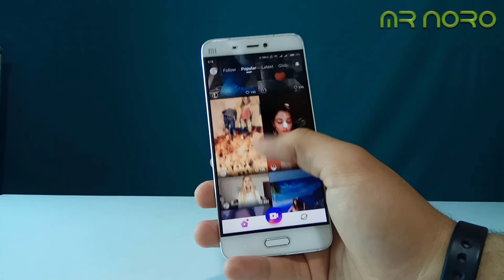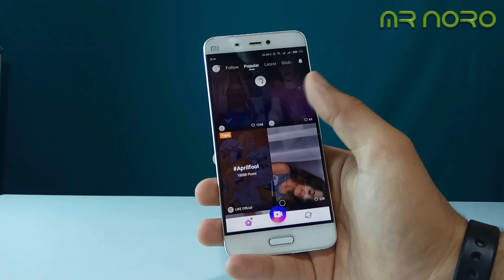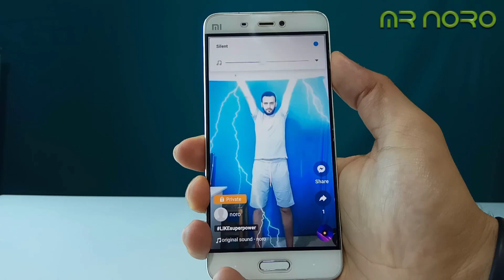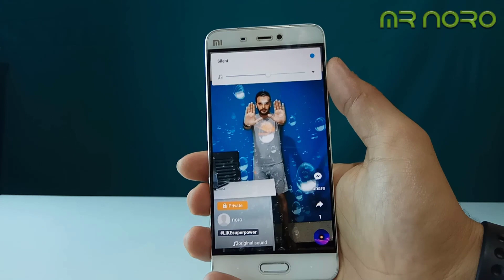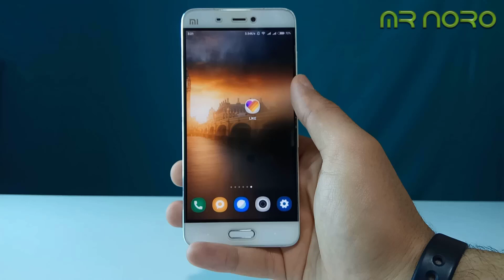أصنع فيديو خاص بك بقوى خارقة مثل التي على الأفلام بطريقة جد سهلة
دائما تلك الأفلام التي تكون عليها قوى خارقة تكون لديها شعبية كبيرة لتمني الناس تلك القوى لإستعمالها في الحياة اليومية و لكن نعلم جميعا أن هذا مستحيل و لكن الأن أصبح تستطيع أن تصنع مثلها بطريقة سهلة جدا و لهذا حلقة اليوم تكون تحت عنوان أصنع فيديو خاص بك بقوى خارقة مثل التي على الأفلام

مراجعة _المنتوجات